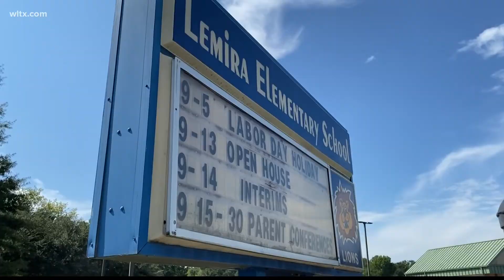Sumter school introduces Spanish classes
Lemira elementary school students have the chance to learn Spanish, one of the first schools in the district to offer the language class.